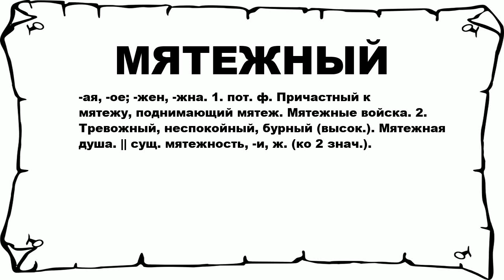МЯТЕЖНЫЙ - что это такое? значение и описание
Хочешь знать что значит МЯТЕЖНЫЙ? тогда слушай до конца. n n -ая, -ое; -жен, -жна. 1. пот. ф. Причастный к мятежу, поднимающий мятеж. Мятежные войска. 2. Тревожный, неспокойный, бурный (высок.). Мятежная душа. || сущ. мятежность, -и, ж. (ко 2 знач.). n n Больше слов